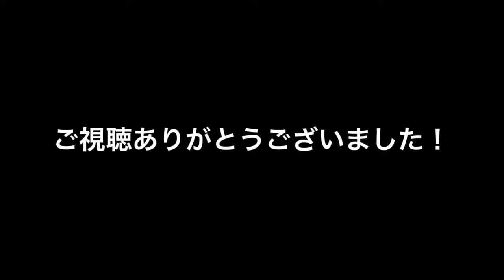Gon vs genthru bomber (REACTIONS)